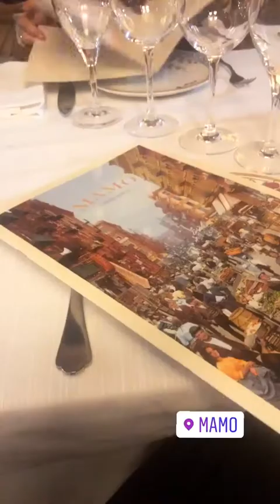JULIEN GUIRADO 24H STORY INSTAGRAM - 16 Juillet 2020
Revivez en intégralité les Story de Julien Guirado le 16 Juillet 2020 - Pour plus de story consultez notre playlist

Bon visionnage :)